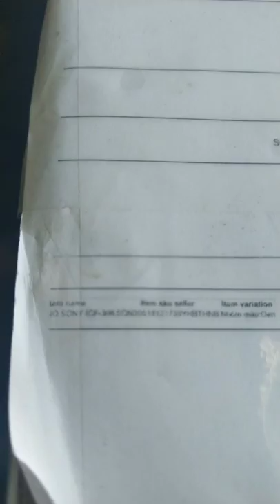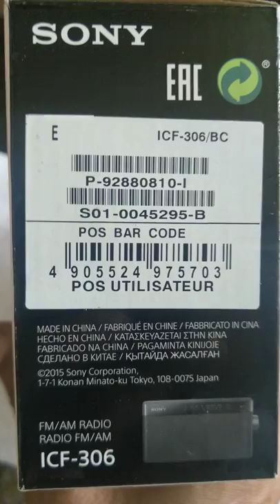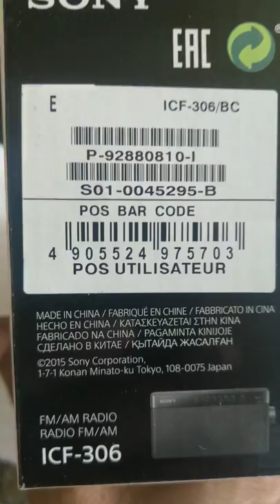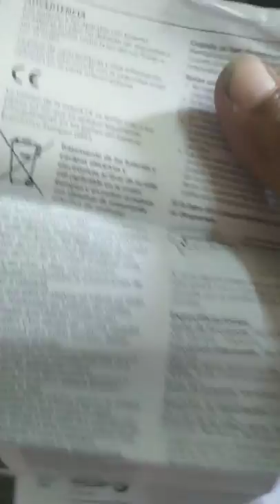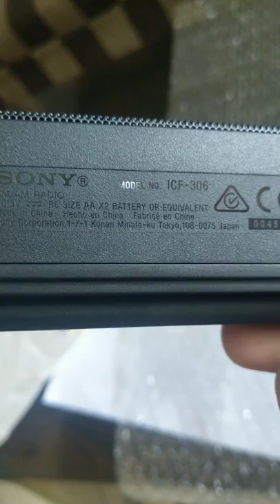Radio Sony AM ICF 306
Radio sony AM FM ICF 306